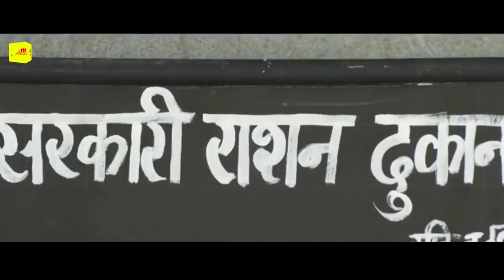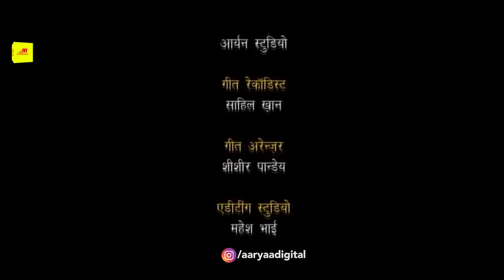खेसारी लाल की सबसे बड़ी हिट देशभक्ति भोजपुरी फिल्म | Akshara Singh | Himmatwadi